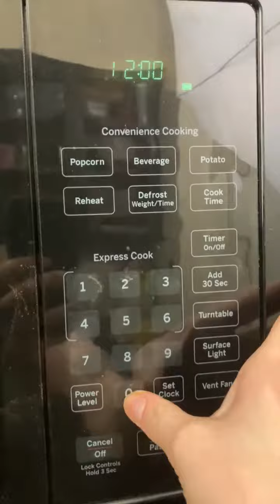Apple Cobbler In The Microwave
vintage recipes apple cobbler in the microwave microwave recipes